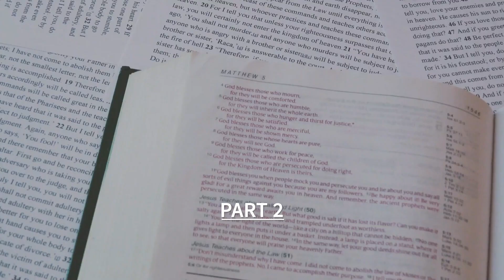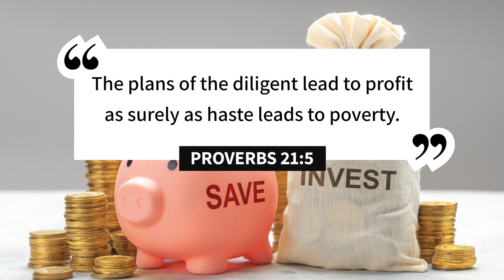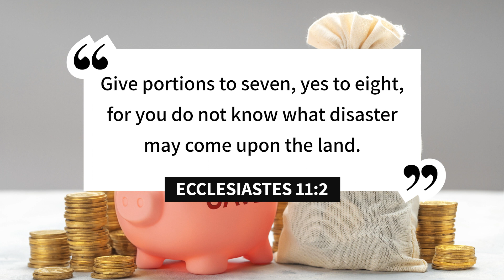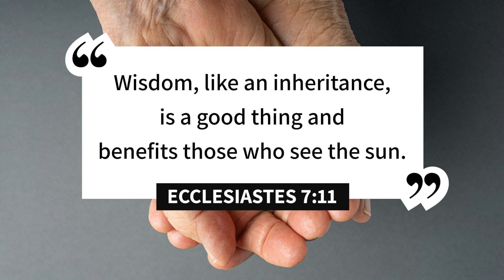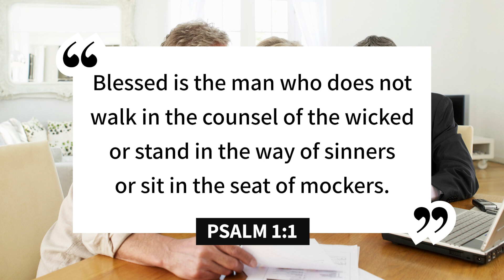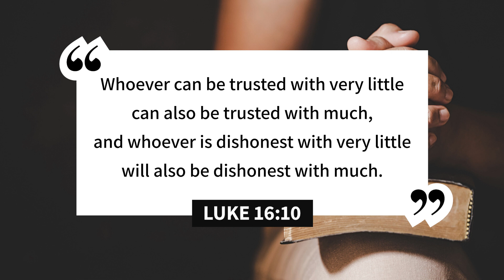What God’s Word Says About Money Part 2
Bob and Shawn finish the second half of their series on “What God’s Word Says About Money”. They discuss the importance of saving and investing, inheritance, seeking wise counsel, and faithfulness according to Biblical teachings.

Listeners are highly encouraged to seek wisdom from trusted advisors and to be faithful stewards of their resources, emphasizing the order and responsibility that comes with building wealth. As always, several scriptures are highlighted that emphasize the significance of these topics and provide real-life applications.

*Christian Financial Perspectives Episode 178*

_About Christian Financial Perspectives_
Christian Financial Perspectives covers everything from “Investing in stocks, mutual funds and ETF’s” to “Planning for Retirement” to “Buying Investment Real Estate” to “Creating a Family Legacy” from a Biblical Worldview. The Bible has over 2000 scriptures that speak wisdom into how Christians can successfully structure their finances for a victorious life that honors God. Most people do not realize that Jesus spoke more about stewardship than Heaven and Hell combined.

_About Christian Financial Advisors®_
Christian Financial Advisors® is headquartered in Central Texas and serves clients nationwide with offices in New Braunfels and Boerne, Texas. Our focus is guiding you toward your financial goals by integrating values based advice into financial planning, retirement planning and investment management.

_* Investment advisory services offered through Christian Investment Advisors Inc dba Christian Financial Advisors, a registered investment advisor registered with the SEC. Registration as an investment advisor does not imply a certain level of skill or training. Comments from today’s show are for informational purposes only and not to be considered investment advice or recommendations to buy or sell any company that may have been mentioned or discussed. The opinions expressed are solely those of the hosts, Bob Barber and Shawn Peters, and their guests. Bob and Shawn do not provide tax advice and encourage you to seek guidance from a tax professional. While Christian Financial Advisors believes the information to be accurate and reliable, we do not claim or have responsibility for its completeness, accuracy, or reliability._